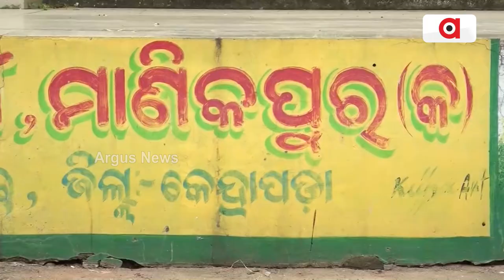ବୟସର ଅପରାହ୍ନରେ ରୋଗ ସାଜିଛି କାଳ || Helpless Kidney Patient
ବୃଦ୍ଧା ପତ୍ନୀଙ୍କ ଚିକିତ୍ସା ପାଇଁ ଗାଁଗାଁ ବୁଲି ଭିକ୍ଷା ମାଗୁଛନ୍ତି ଦିବ୍ୟାଙ୍ଗ ବୃଦ୍ଧ ! ବୟସ 72ବର୍ଷ ହୋଇଥିଲେ ମଧ୍ୟ୍ୟ ନିଜ ପତ୍ନୀଙ୍କ ଚିକିତ୍ସା ଓ ଦୁଇ ଓଳି ଦୁଇମୁଠା ଦାନା ଦେବା ପାଇଁ ପ୍ରଚେଷ୍ଟା ଜାରି ରଖିଛନ୍ତି !